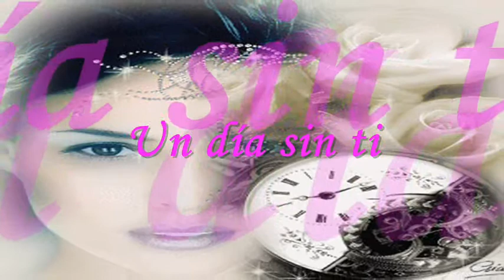ROXETTE ♥ ♥ ♥ UN DÍA SIN TI ♥ ♥ ♥ .wmv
UN DÍA SIN TI. ♥ ♥ ♥ ♥ ♥ ♥ ♥ ♥ ♥